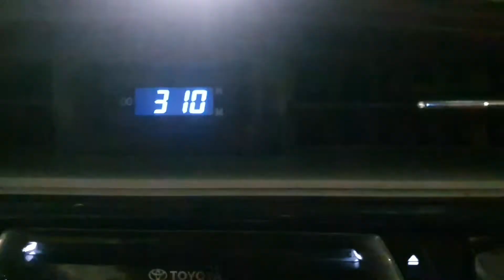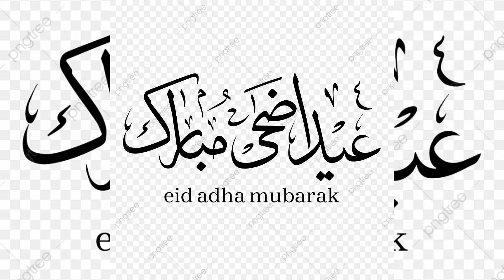Eid Mubarak /Eid ul adha /Grand mosque Qatar/Eid celebration /Eid Salah